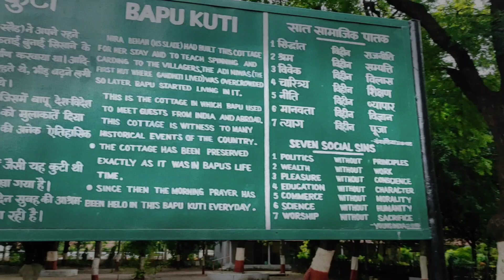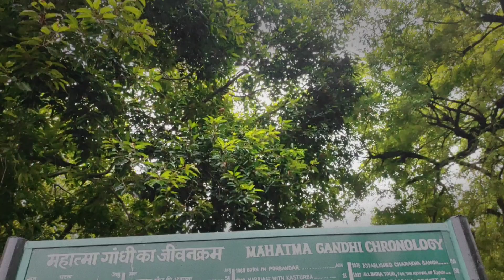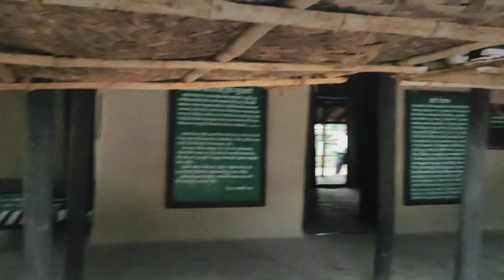Best picnic spot near by Nagpur for weekend|Sevagram Bapu Kuti| family picnic, School picnic